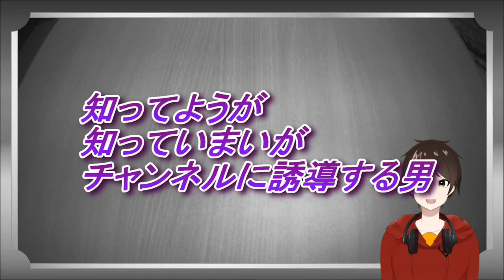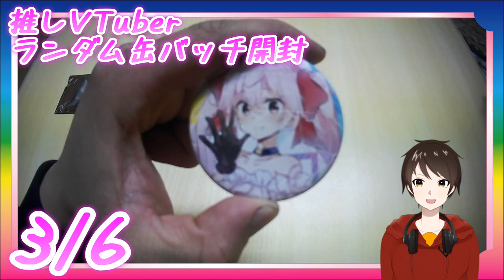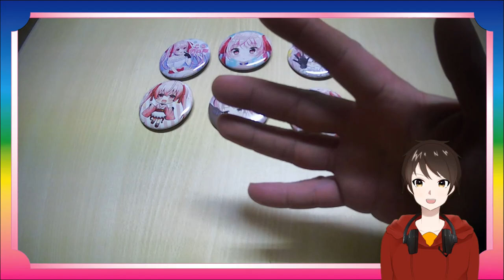６種類全部揃うか！？想いよ伝われ！！推しのVTuber【ころ調査隊】のランダム缶バッジ開封！！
俺の推しのVTuberであるころ調査隊！！彼女が手掛けたグッズ、オリジナル缶バッジを開封！！６個購入して全６種類ダブらずに当てることができるか！？
去年末のコミケで販売され、BOOTHにて通販として再販されたグッズです！！

良ければ覗いてあげてください！！